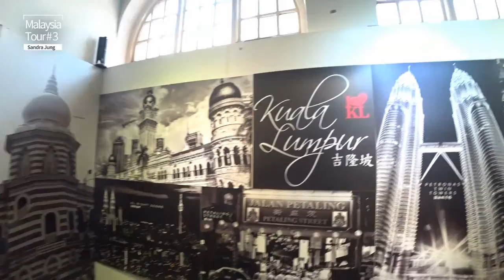DALAGANG KOREANA in MALAYSIA vlog TOUR part. 3 [Kor. taglish sub]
it was shoot last July. this video is the last part of the Malaysia tour.
sorry sa late post ~
(part 1 & 2 are already uploaded last Dec.)
I miss traveling with family and friends. hope everything will be okay soon.
keep safe and stay safe. and also thank you to our front-liners.
촬영은 작년에 하였습니다. 이제 마지막 말레이시아 여행 파트 3입니다.
더 늦기 전에 올렸습니다. 늦어서 죄송해요.
(1부, 2부는 작년 12월에 업로드 하였습니다.)
이거 보니까 여행 가고싶네요. ㅠㅠㅠ 하루 빨리 모든게 나아지길 바라며
모두들 건강하시고 행복하시고 그리고 의료진 분들 정말 감사합니다.